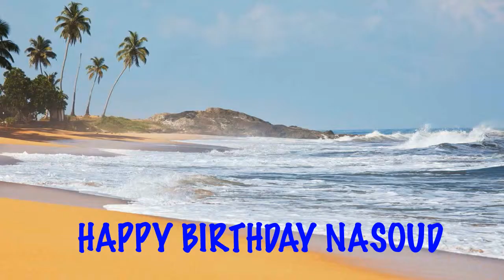Nasoud Birthday Song Beaches Playas